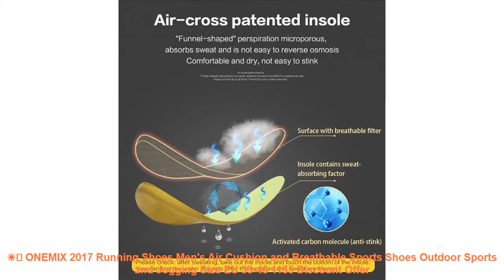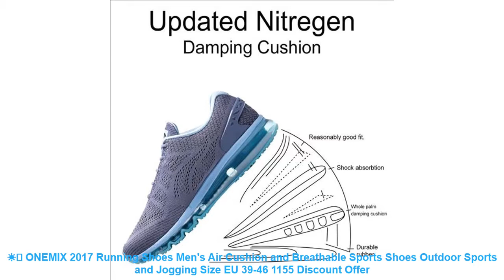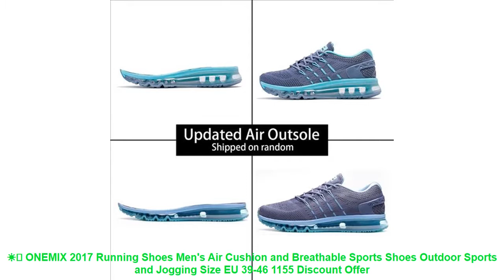☀️ ONEMIX 2017 Running Shoes Men's Air Cushion and Breathable Sports S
Similar Running Shoes 2019 Items :

⭐️ 1/6 Scale Womens Running Sports Tops Pants and Shoes for 12 Inches Figures Bodies Dolls Red Black Grey Accessories =

⭐️ Funny Animals Children Shoes 2018 Spring Autumn Sport Lace-up Sneakers Kids Running Soft Botton Shoe Christmas Breathable Mesh =

⭐️ SPONGE 2016 New Children Casual Shoes Kids Shoes Wearable Sneakers Walk Boys Shoes Trainers Girl Shoes Run Tenis Infantil Sport =

⭐️ GOGORUNS low top ultra light running shoes men breathable sole running shoes soft leather luxury brand running sneakers men 30b5 =

⭐️ Onemix men's retro running shoes outdoor sports sneakers light breathable shoes men sneaker for outdoor jogging walking trekking =

Similar Women's  Running Shoes Youtube Videos :

⭐️ Hot Sale 2019 Summer Mesh Children sneakers cowhide leather child casual shoes fashion sport shoes boys girls running shoes =
⭐️ onemix Comfortable Men Running Shoes Women Wide Sneaker Winter Outdoor Sport Walking Lightweight Slip Resistant Trainers =
⭐️ Men's Running Shoes Sports Sneakers Breathable Light Training Shoes For Male Big Size Non-skid Walking Outdoor Tourism Shoes New =
⭐️ 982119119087 Air Mega XTEP Men Women Air running shoe Athletic Sole Damping Sports Trainers Men's women Running Sneakers Shoes =
⭐️ Children shoes boys sneakers girls sport shoes size 26-39 child leisure trainers casual breathable kids running shoes =